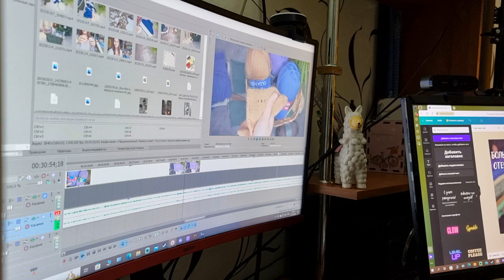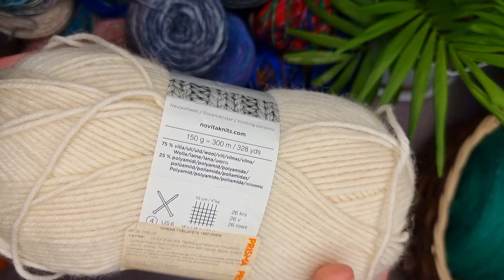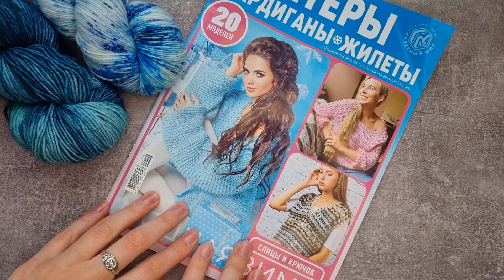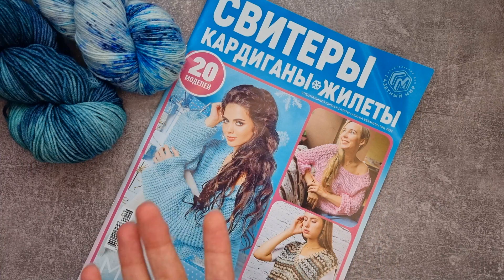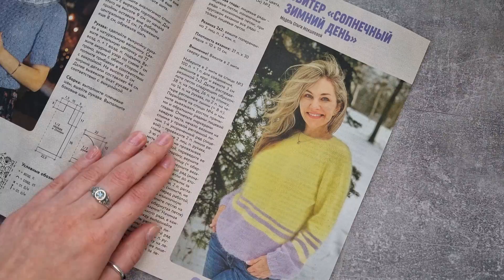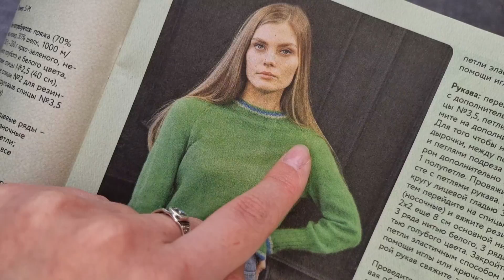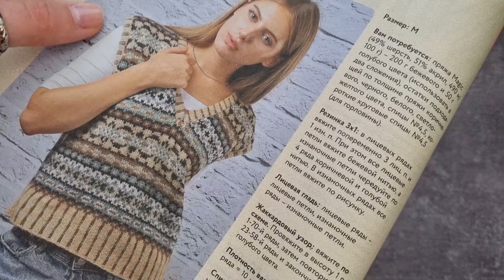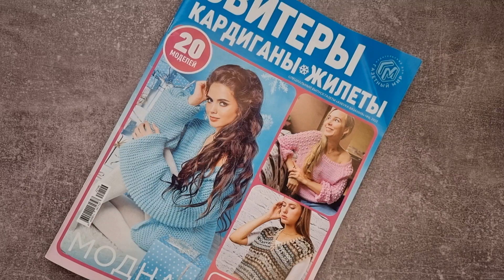ВЯЗАЛЬНЫЙ ВЛОГ №60 | Часть 1: Продвигаю процессы, планирую вязать чехол на грелку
Ситалкина вяжет ютуб - @sitalkina